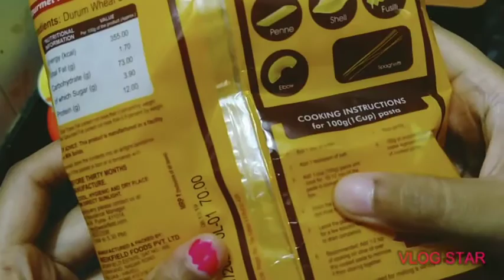Pastaa White sauce Pasta Recipe in Tamil | white sauce Macroni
Good evening frnds. 🥰
Hope all are safe at home
Stay home stay safe let's fight against Covid-19